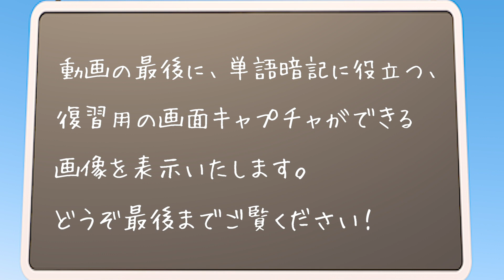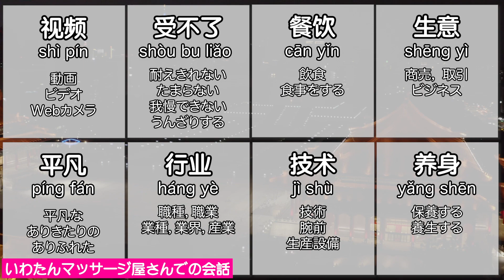マッサージ師に中国語インタビュー「あれの影響で今お給料が少ないわ....」中国語単語と成語暗記用の画面キャプチャ付き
中国の面白動画や、最前線ニュース、中国語学習ドラマなどをお送りします！